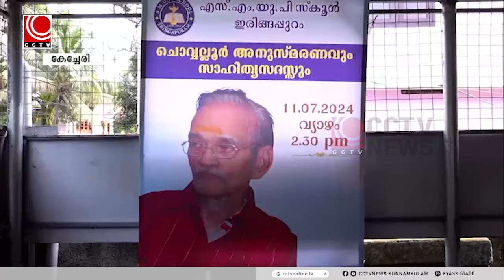ചൊവ്വലൂര്‍ കൃഷ്ണന്‍കുട്ടിയെ അനുസ്മരിച്ച് മാതൃവിദ്യാലയം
ഇരിങ്ങപ്പുറം എസ്.എം.യു.പി. സ്‌കൂളിലെ പൂര്‍വ്വ വിദ്യാര്‍ത്ഥിയായിരുന്ന ചൊവ്വലൂര്‍ കൃഷ്ണന്‍കുട്ടി വിടവാങ്ങിയിട്ട് രണ്ടുവര്‍ഷം പിന്നിടുന്നു.
കവി , ഗാനരചയിതാവ് , പത്രപ്രവര്‍ത്തകന്‍ , തിരക്കഥാകൃത്ത് തുടങ്ങി വിവിധ മേഖലകളില്‍  കയ്യൊപ്പ് പതിപ്പിച്ച ചൊവ്വല്ലൂരിന്റെ അനുസ്മരണം മാതൃവിദ്യാലയമായ എസ്.എം.യു.പി സ്‌കൂളില്‍  നടന്നു.